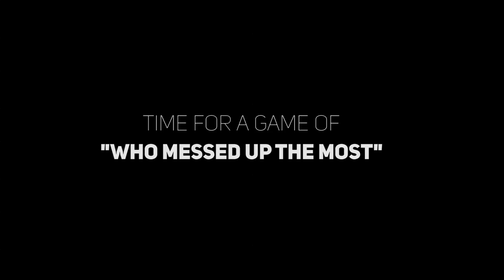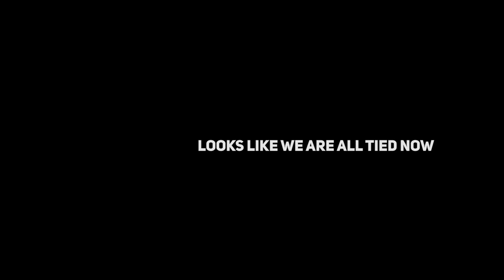Bloopers | Jeremih - Don't tell 'em by Gary Kyle & Venus